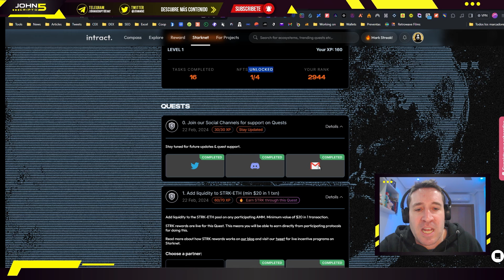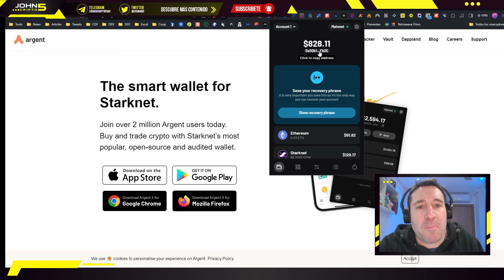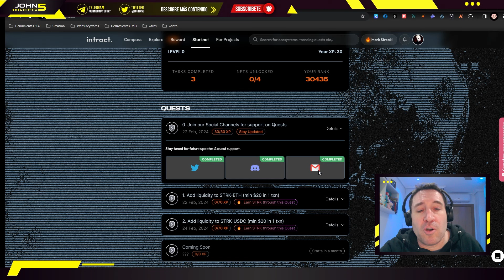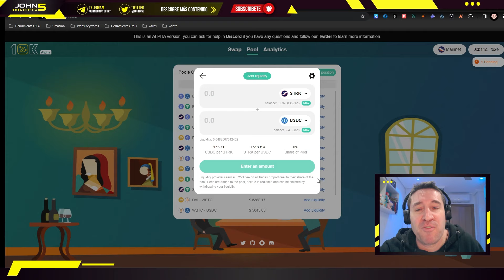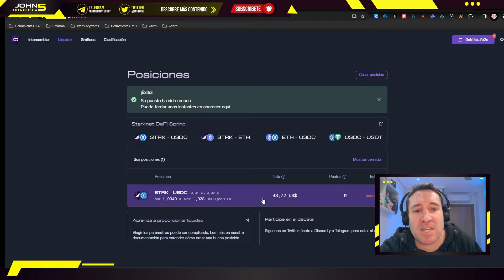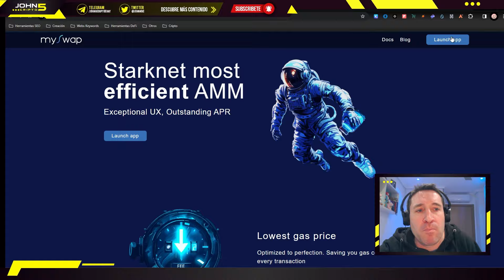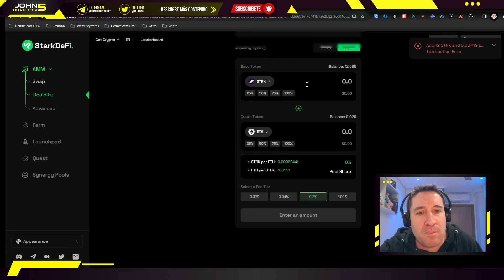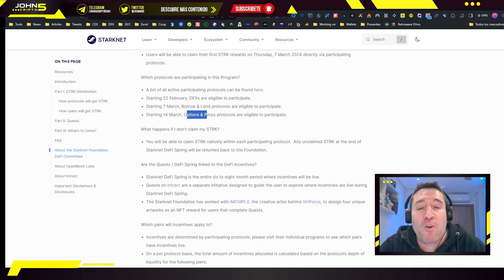Nuevo AIRDROP de Starknet! Aprovecha esta GRAN OPORTUNIDAD!!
¿Te perdiste el primer Airdrop de Starknet? No te preocupes, le ha pasado a muchos, pero no hay motivos para dejar de farmear Starknet, ahora que la gente no inteligente ha abandonado el ecosistema.